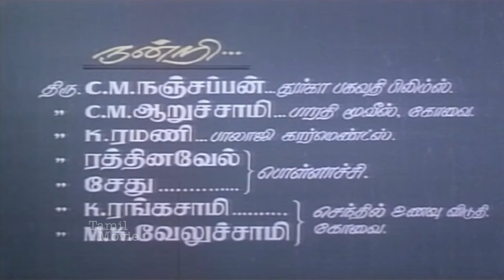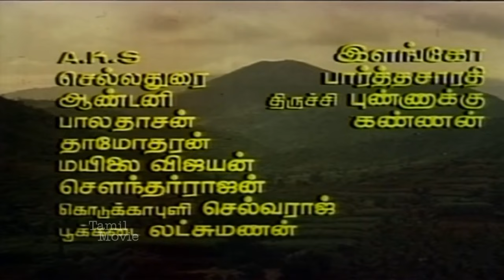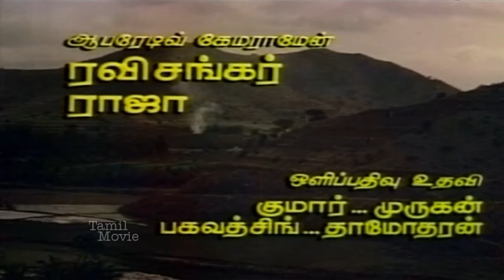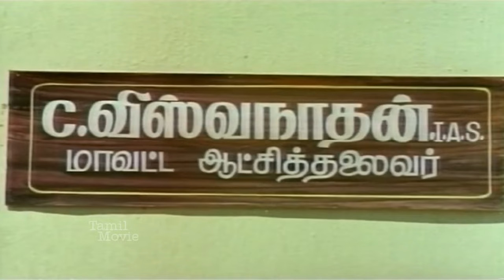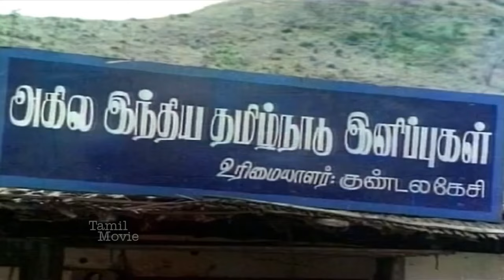Ninaivu Chinnam Tamil Full Movie || Prabhu, Radhika, Murali || HD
Ninaivu Chinnam is a 1989 Indian Tamil-language film directed by Anu Mohan. The film stars Prabhu and Radhika. It was released on 5 May 1989. Radhika won the Tamil Nadu State Film Award for Best Actress.

Cast
Prabhu as Rasappan
Radhika
Murali as Muthu
Chithra
Vijayakumar
Goundamani as Kundalakesi
Senthil

Credit
Directed by :- Anu Mohan
Written by :- Anu Mohan
Produced by :- P. Chakrapani, Anuradha Mohan
Starring :- Prabhu, Radhika
Cinematography :- Rajarajan
Edited by :- Srinivas Krishnan
Production company :- Tamilnadu Movies
Release date :- 5 May 1989
Language :- Tamil